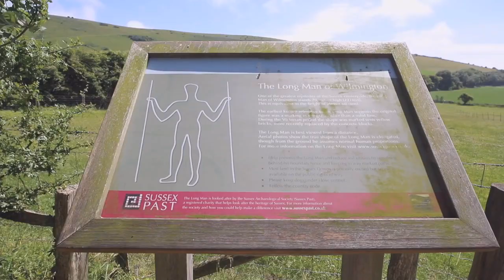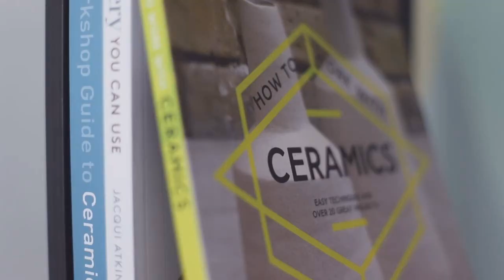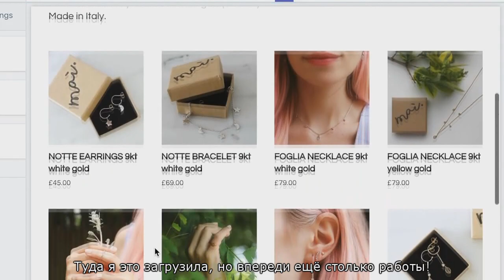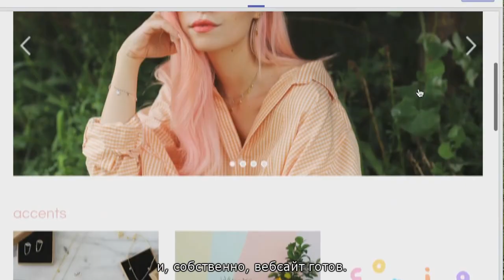JUNE NOTES | Secret Project & Midsummer (CutiePieMarzia/Marzia/русские субтитры/rus sub)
Редактор: Linda Green